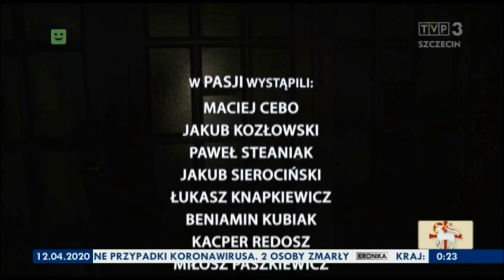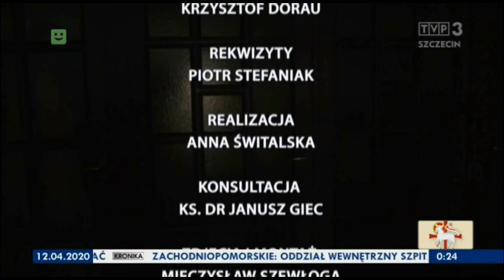2020 04 09 Pasja wystawiona przez alumnów AWSD